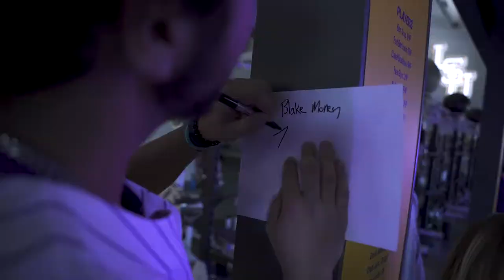LSU Baseball 2022 Video Shoot Behind the Scenes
The Tigers participate in a preseason video and photo shoot as the 2022 season draws closer!